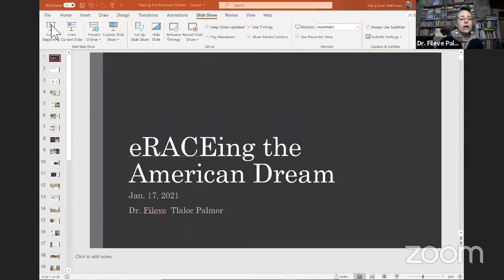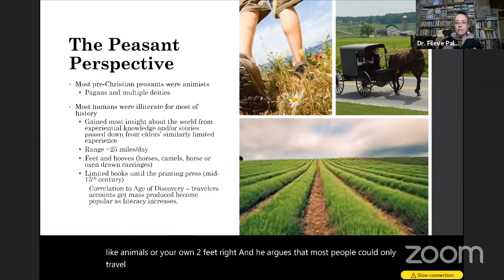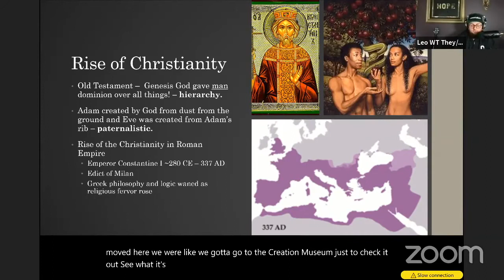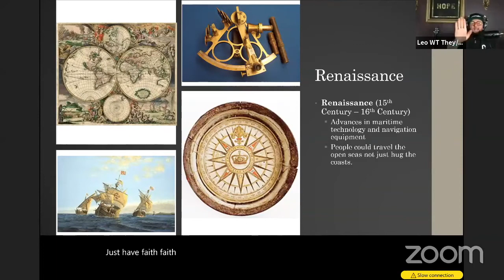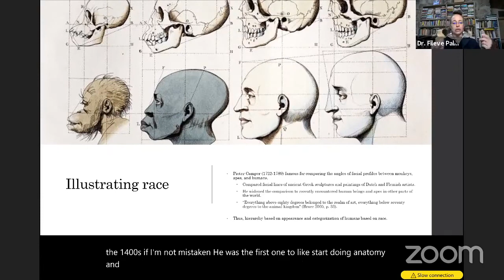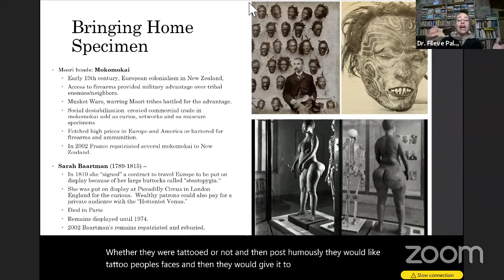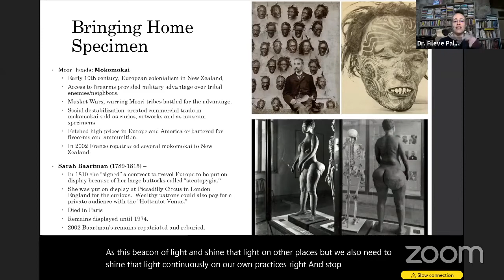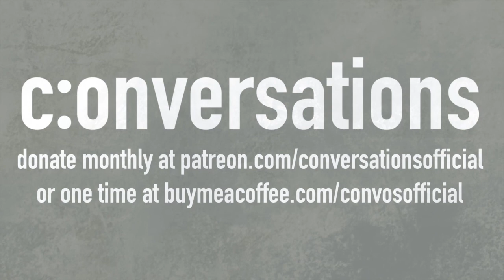Conversations with Dr Fileve Tlaloc Palmer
Conversations with Dr. Fileve Tlaloc Palmer. We discuss the origins of the social construct of race, the roots of colonization, and the lasting impact on our society.

If you would like to contribute financially, you can to drop off a one time donation. Currently donations and merchandise sales are being used to obtain captioning and transcription services to make the podcast and videos more accessible.

For more Conversations Official check out conversationsofficial.com or on social media at
Facebook.com/conversationsofficial
Facebook Conversations Official Group
Twitter Convosofficial
Spotify Conversations Official